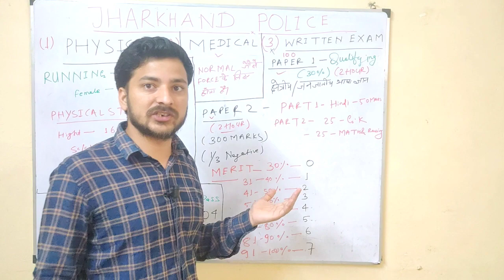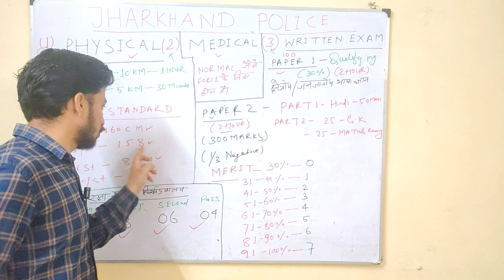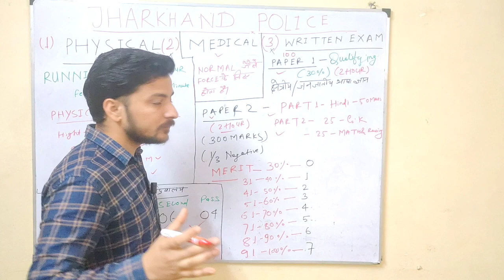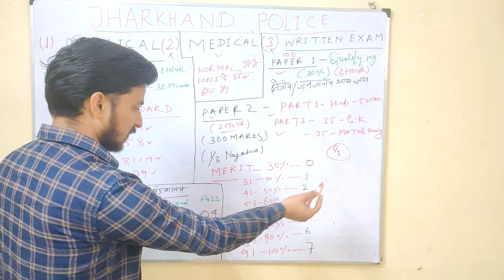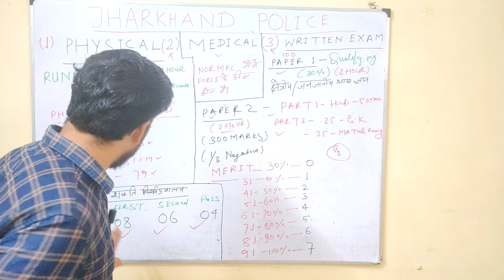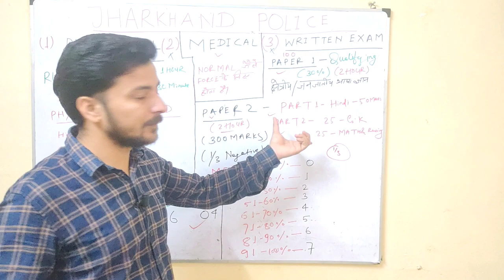Jharkhand police selection process 2024 , jharkhand police exam syllabus, jharkhand police physical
Jharkhand police selection process 2024 , jharkhand police exam syllabus, jharkhand police physical , jharkhand police exam date , jharkhand police admit card